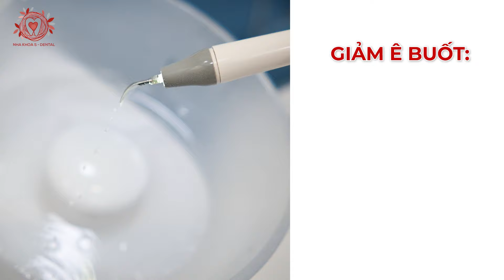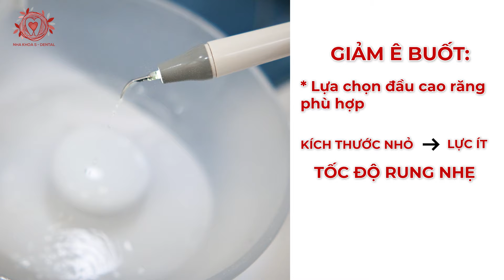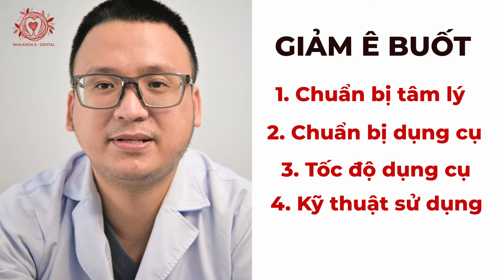Bí Kíp Giảm Ê Buốt Khi Lấy Cao Răng. Ê Buốt Răng Do Đâu?| Nha khoa Sdental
Bạn có thường xuyên cảm thấy ê buốt mỗi khi lấy cao răng nhưng vẫn muốn duy trì thói quen vệ sinh răng miệng định kỳ? Đừng lo! Video này sẽ cung cấp cho bạn các giải pháp hữu hiệu để giảm cảm giác ê buốt lấy cao răng, giúp bạn tự tin hơn mỗi lần làm sạch cao răng.
Chúng tôi sẽ giải thích nguyên nhân tại sao bạn cảm thấy ê buốt lấy cao răng, những yếu tố ảnh hưởng và mẹo để giảm thiểu tối đa sự khó chịu. Từ việc lựa chọn phòng khám với công nghệ hiện đại, đến các mẹo nhỏ trước và sau khi lấy cao răng, tất cả sẽ được đề cập chi tiết. Hãy cùng nha khoa Sdental khám phá và trang bị cho mình kiến thức cần thiết để mỗi lần lấy cao răng không còn là nỗi ám ảnh ê buốt nữa.
Các bạn có thể xem thêm những video hữu ích về các kiến thức chăm sóc răng miệng, niềng răng, nhổ răng, cấy ghép implant,...cụ thể hơn, và cùng bác sĩ tại Nha Khoa Đặng Xá giải đáp những thắc mắc trong các vấn đề răng miệng qua những video dưới đây:

Tư vấn về răng cùng Dr. Sơn An và Nha khoa Sdental

Địa chỉ: 1A- Đx1- Kđt Đặng Xá- Gia Lâm- Hà Nội
Bản quyền thuộc về Nha khoa Sdental
Copyright by Nha khoa Sdental - Do not reup